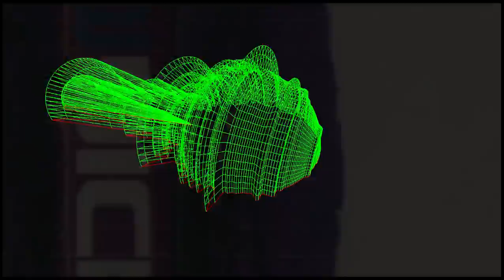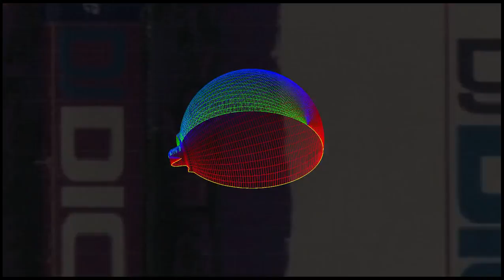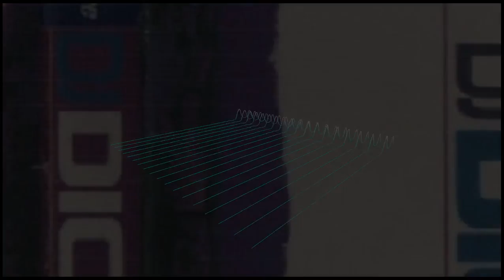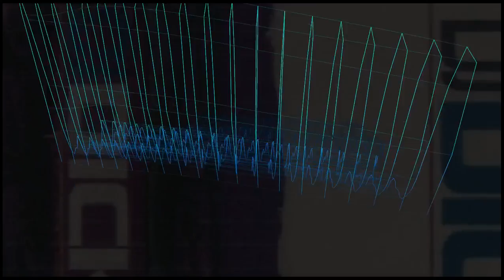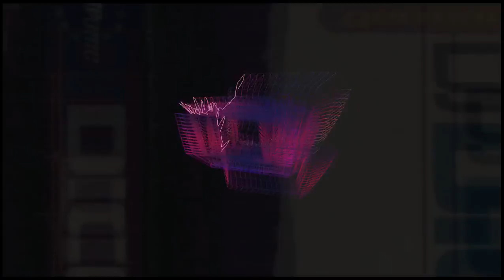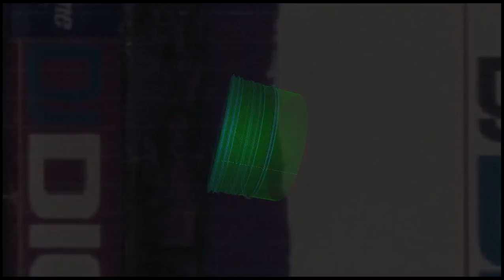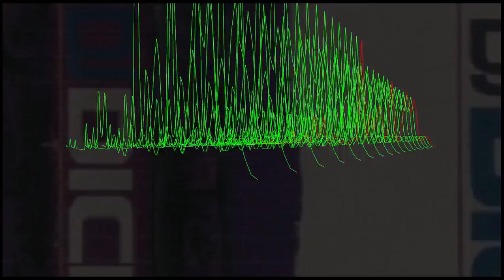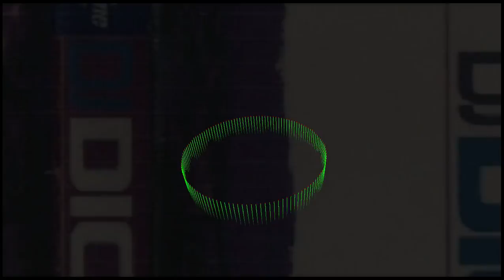The Drome Live DJ Dick 1995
Live at the Drome Birkenhead DJ Dick 1995